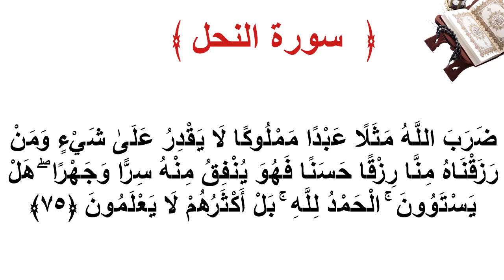سورة النحل الأية 75